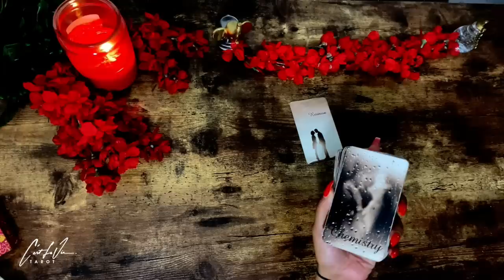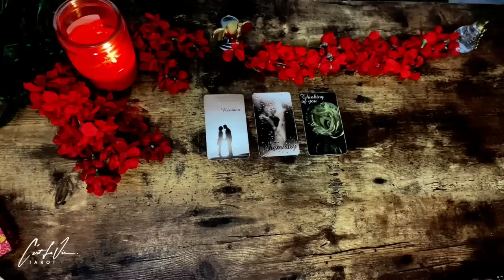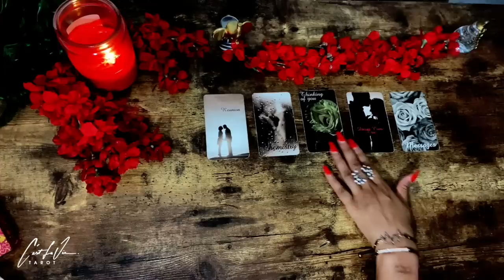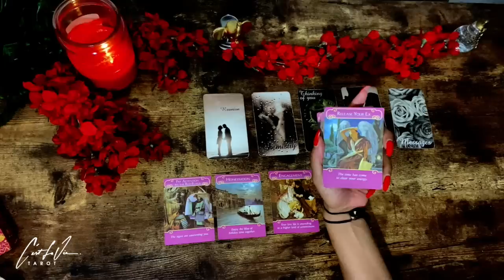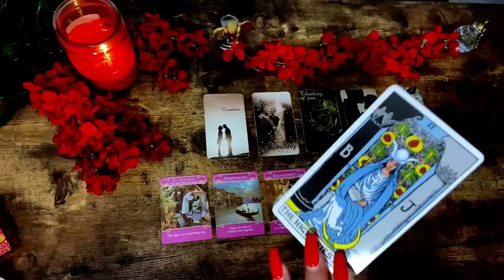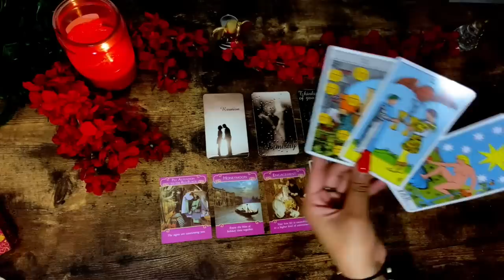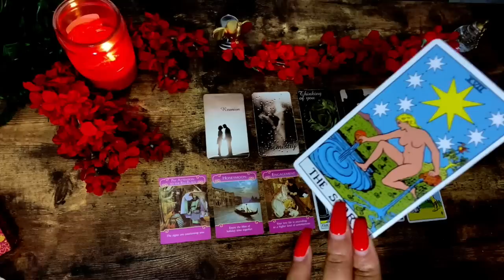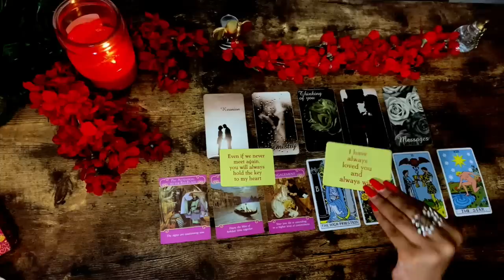✨MESSAGES COMING IN: 💖 Someone Wants to COMMUNICATE WITH YOU ASAP 💖